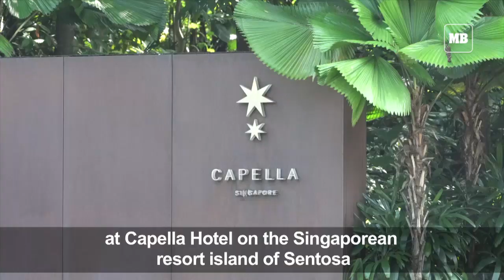Trump-Kim summit venue named -- Singapore's Capella Hotel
The much-vaunted summit between US President Donald Trump and North Korean ruler Kim Jong Un will take place on Singapore's resort island of Sentosa.